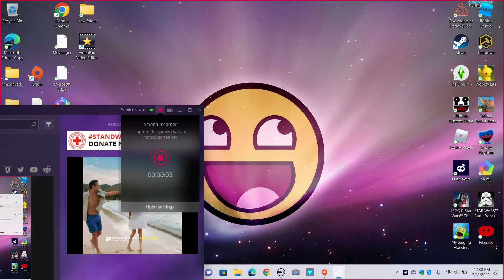This Video Will Rick Roll You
NEVER GONNA GIVE YOU UP NEVER GONNA LET YOU DOWN NEVER GONNA TURN AROUND AND HURT YOU, you can't escape a Rick Roll :)